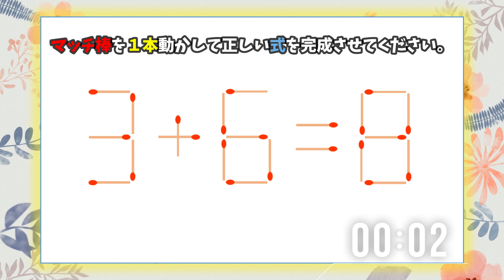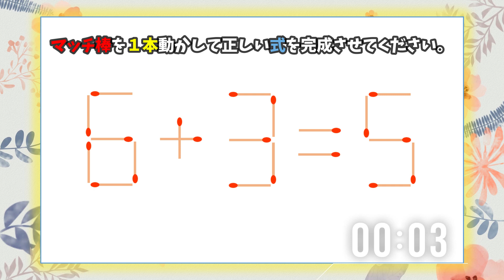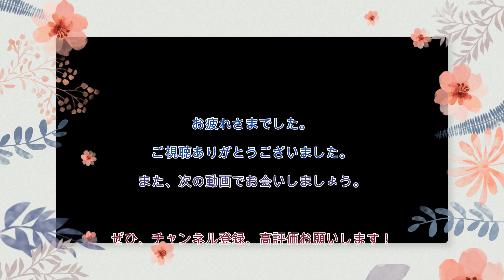【マッチ棒クイズ】6問ノック！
問題ごとに指定されたマッチ棒式をマッチ棒1本動かして正しい答えを導いてください。

ぜひ、多くの問題を解いてみよう！

※ゲームの目的は楽しむことですので、解けない問題に出くわしても
気にしないでください。チャレンジすることで脳のトレーニングになります。